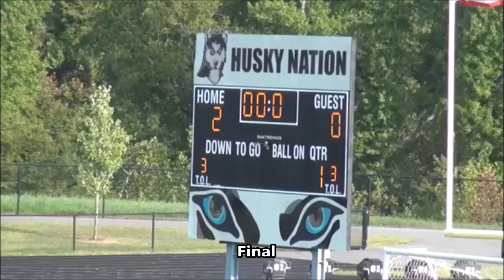highlights jv vs Mooresville 9 2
Men's Hough JV Soccer (white) vs Mooresville JV (Blue)
Sept 2, 2015 @ Hough Stadium
2-0 Hough in White
Goals: Alex Piro, Zach Gilbert
Assists: Trey McAfee, Alex Piro
Shutout: Remy Brezeault, Camden Lewis